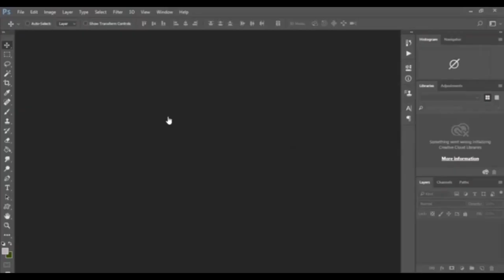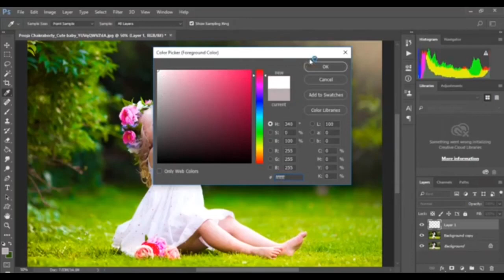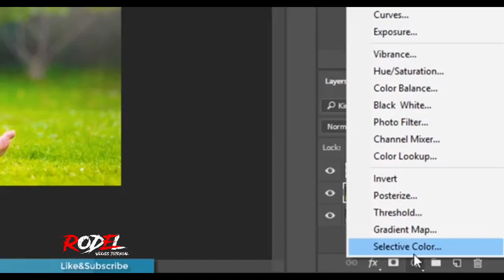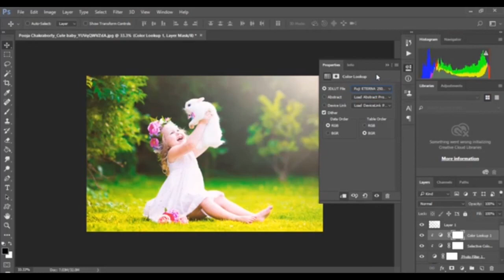How to Edit a photo in Camera Raw Filter Photoshop CC | Rodel Vlogs